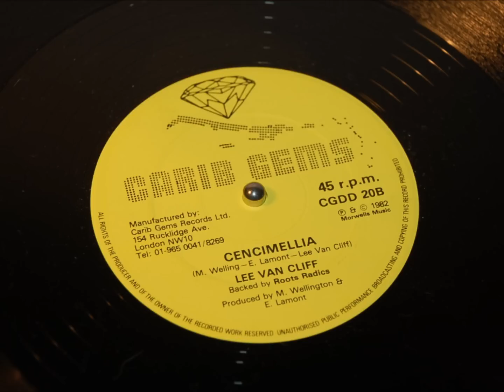lee van cliff-cencimellia-carib gems records 12